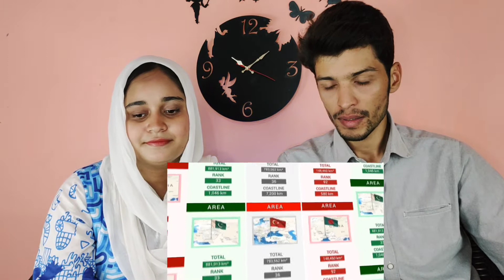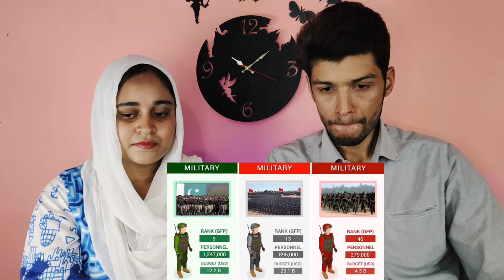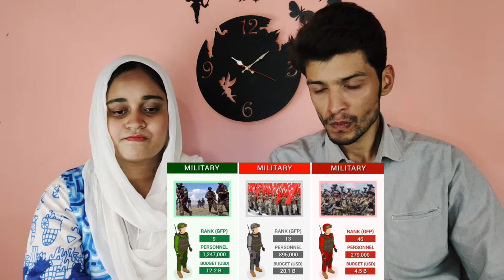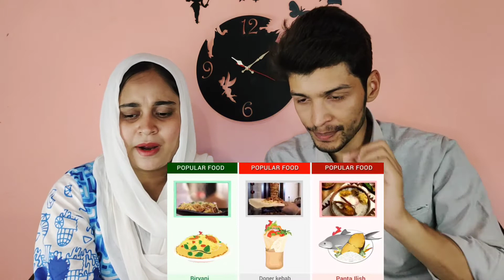Pakistani Couple Reaction on Pakistan vs Turkey vs Bangladesh - Country Comparison | Pak vs Ban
Pakistani Couple Reaction on Pakistan vs Turkey vs Bangladesh - Country Comparison | Pak vs Tr vs Ban